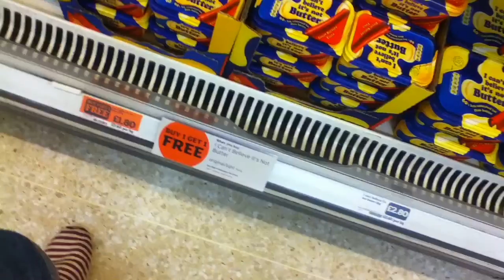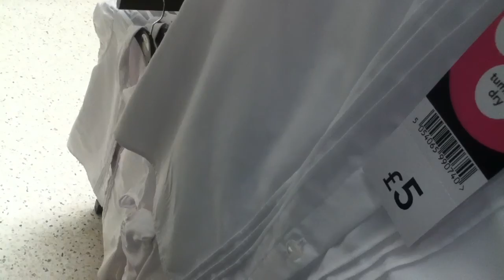Day in the Life Part 2 | Sat. 12|7|2014